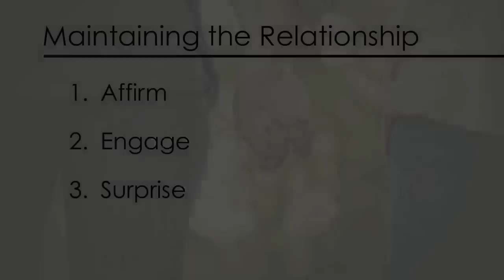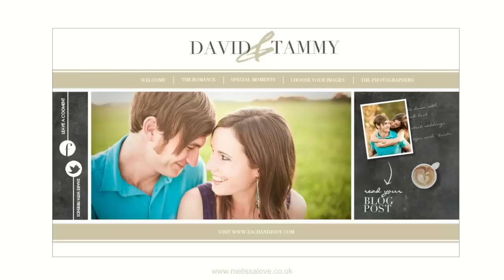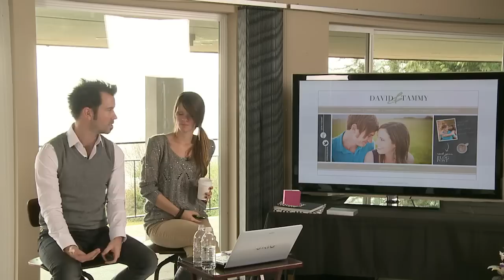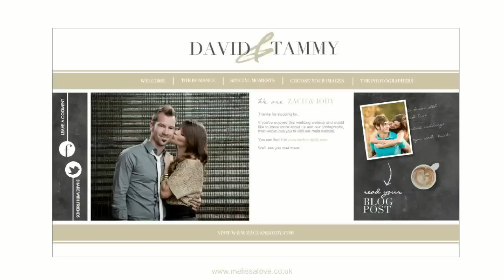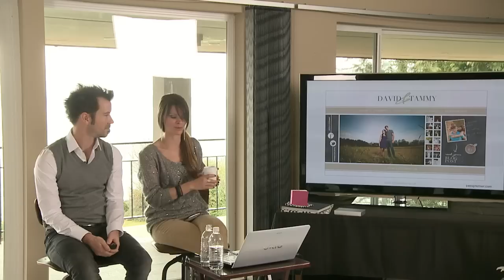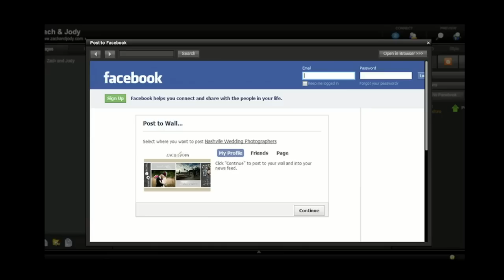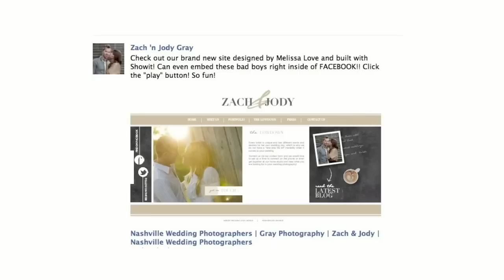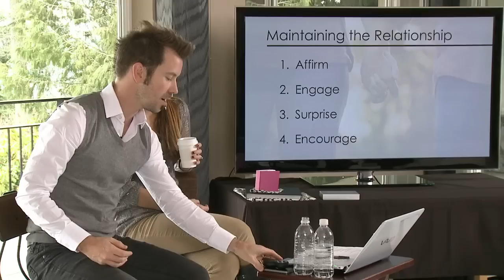Unique Ways to Surprise and Delight Wedding Clients | CreativeLive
Zach and Jody Gray share the unique and exciting way they delight and surprise clients

Join Zach and Jody Gray for an inside look into how they bring all the pieces of a wedding day together.

You will learn how Zach & Jody create beautiful portraits in any lighting situation during a fast-paced wedding day. They'll show how to incorporate dynamic yet simple off-camera flash, and how they master troublesome reception lighting.

The weekend will wrap up with a behind-the-scenes look at how they plan and prepare for a great wedding day experience. Learn how they turn their brides into their biggest fans who continue to sell them to other future brides in their personal networks.